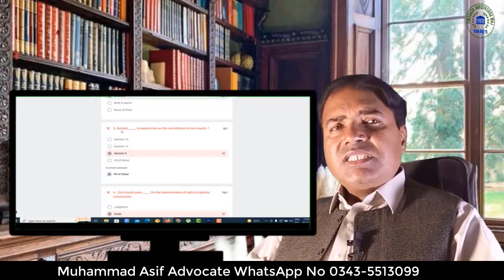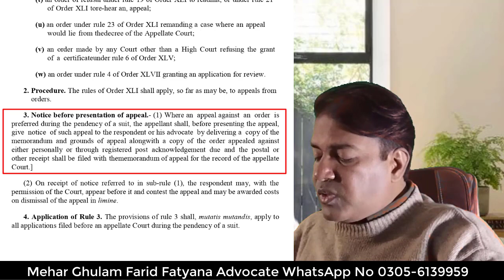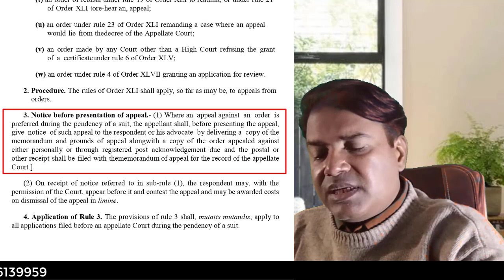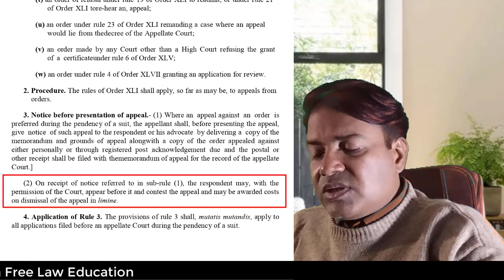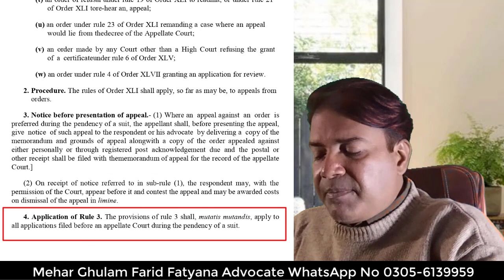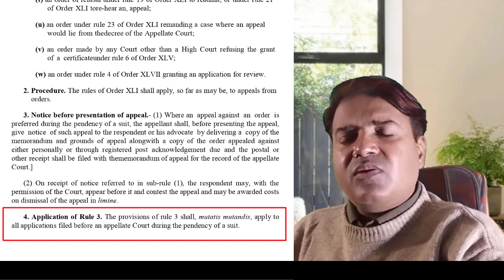CPC Law Gat Lecture 13 Order 43 Appeal Against Orders by Sir Asif 2023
Today's video is very important. In this video, we're going to talk about CPC Law Gat Lecture 13 Order 43 Appeal Against Orders by Sir Asif 2023.  Get Online Law Gat Complete Course Free of Cost. You will get all kinds of law education for free on this channel.